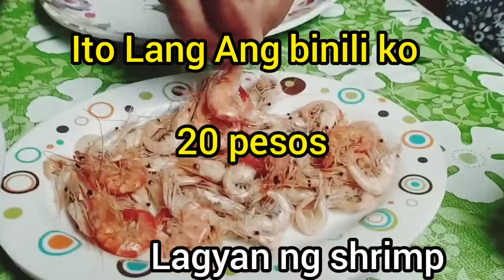MASUSTANSYANG GULAY. PAMPAHABA NG BUHAY SA HALAGANG 20 PESOS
Vegetables Fresh from Garden
Nene Pilang